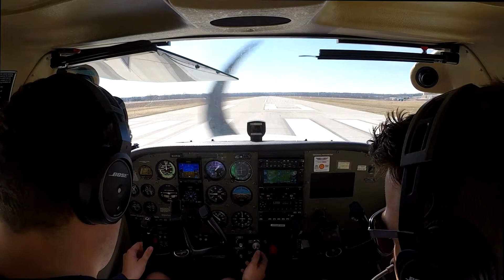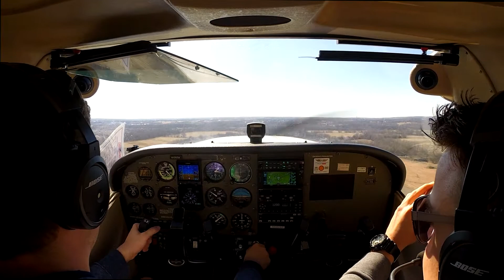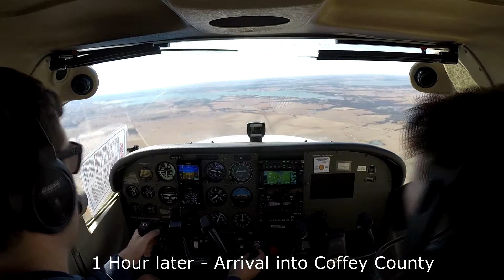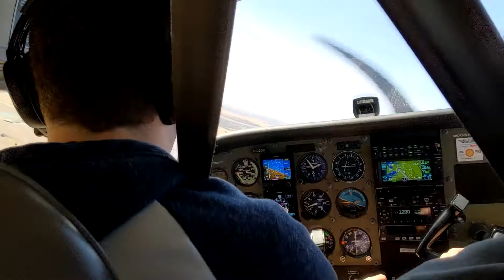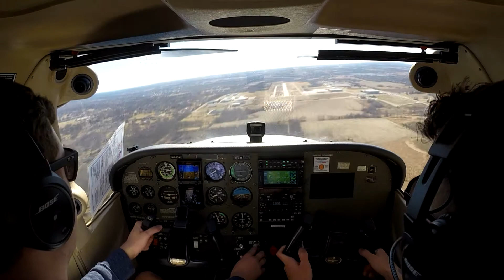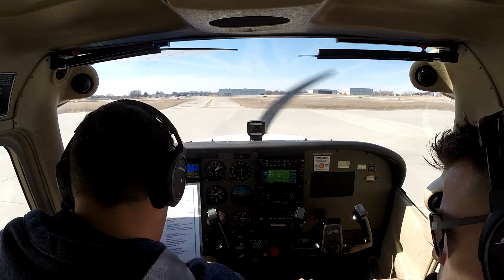MY FIRST LANDING/TAKEOFF - Cessna 172 Skyhawk - Cross country flight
Hey Youtube!
It's been a while, but I'm back with another aviation video, and it's one I've been excited to record for a while.
After months of waiting for permanent residency in the USA, I started my flight training two weeks ago, beginning the long path to a right-seat at a regional carrier.
This weekend I wanted to bring the wife along to one of my lessons, so my CFI and I decided to take a break from maneuver work (video to come), to do my first cross-country and overfly my wife's old home.
With the wind being just about right on the nose of the aircraft, I was given the controls for my first take-off and landing, and whilst they were a little bumpy, I really enjoyed them, and look, forward to cracking on with some pattern work next week.